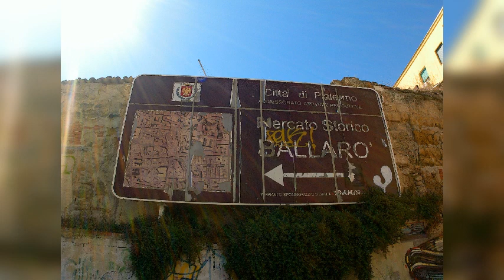Palermo, mercato del Capo e Ballarò